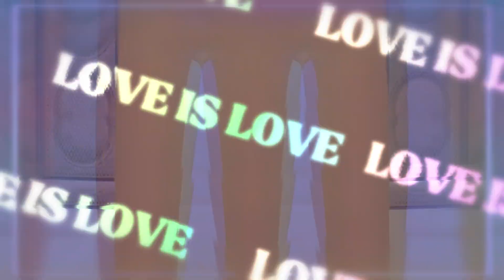A Ram Sam Sam Guli Guli With The Squads Inverted Orange SV neon Sketchy FX Effects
🧚‍♀️Taby TV Vlogs🧚‍♀️|

Thankyou for watching Taby TV Vlogs

Thankyou for supporting